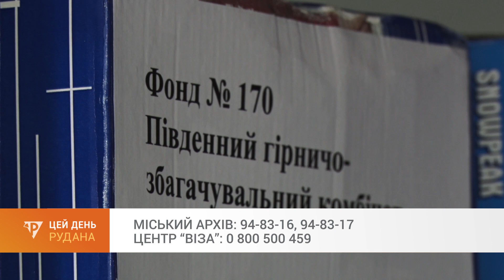Робота міського архіву в умовах воєнного стану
У час війни принципи роботи міського архіву не змінилися. Як отримати довідки про стаж, зарплату чи копії документів історичного характеру - розкажемо в сюжеті.